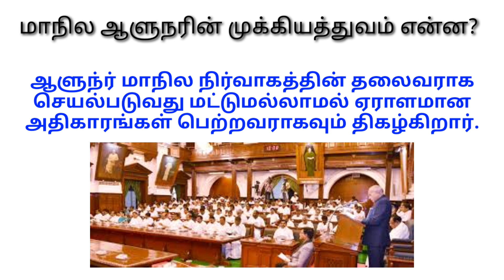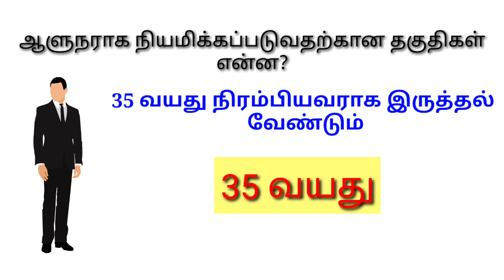10ஆம்வகுப்பு குடிமையியல் பாடம்-3 மாநிலஅரசுமுக்கிய இரு மதிப்பெண் வினாவிடை by SOCIAL SCIENCE EDUCATION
எங்கள் வீடியோ உடனுக்குடன் உங்களை வந்தடைய கீழே உள்ள லிங்கை க்ளிக் செய்யவும் (click the following link to get our other videos)

அலகு 6 ஆங்கிலேய ஆட்சிக்கு எதிராக தமிழகத்தில் நிகழ்ந்த

அலகு 5   இந்தியா – மக்கள் தொகை, போக்குவரத்து, தகவல் வணிகம்

பொருளியல்
அலகு 1  மொத்த உள்நாட்டு உற்பத்தி மற்றும் அதன் வளர்ச்சி: ஓர்